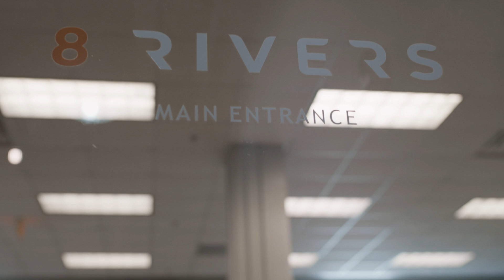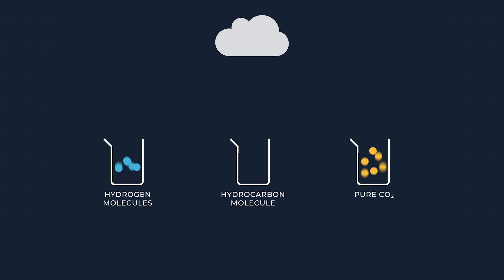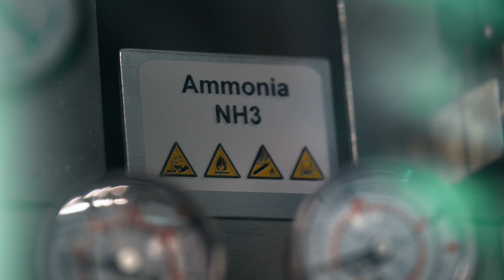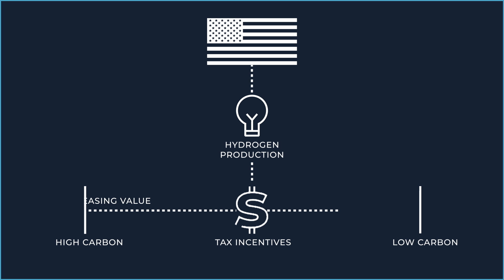How Can We Make The Promise Of Clean Hydrogen A Reality?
Hydrogen has the potential to advance the energy transition, but the industry’s current infrastructure needs to be redesigned to support clean hydrogen over its carbon-intensive alternatives.

As Mike Adams explains, this radical shift is possible, but changing the industry will first require a change in mindset.

Mike is Senior Vice President of Capital Management at 8 Rivers: a climate technology company and part of the Sustainable Markets Initiative’s Hydrogen Task Force. They develop clean energy solutions that advance the private sector's journey towards net zero.

Historically, the focus of hydrogen production has been to deliver the lowest cost energy molecule possible regardless of emissions generated. Clean hydrogen, on the other hand, can be defined by the carbon intensity of the molecule. As the industry evolves, both metrics must be factored into the equation.

At scale, clean hydrogen promises to decarbonise hard to abate sectors that can't be fully powered by renewables. So how can we make this vision a reality? According to Mike, innovation and investment are both key.

There is still a cost difference between the production of lower carbon molecules and their grey equivalents. To build these new projects and infrastructure, investors must come to the table. Incentives like production taxes and green bonds can also help to push clean hydrogen beyond the breakthrough, heralding in a new era for the industry.